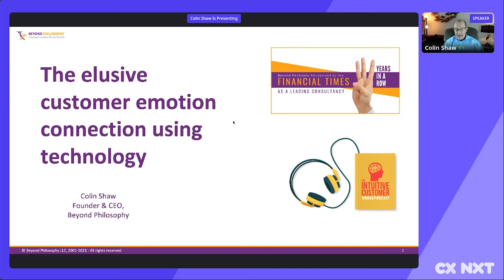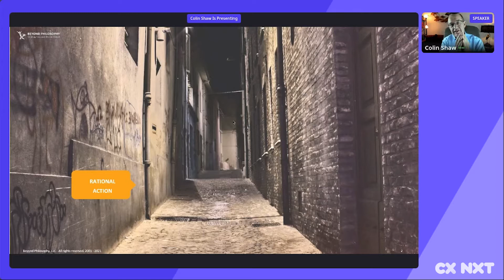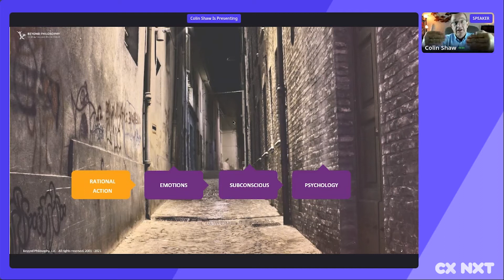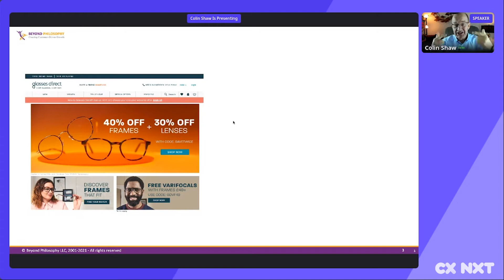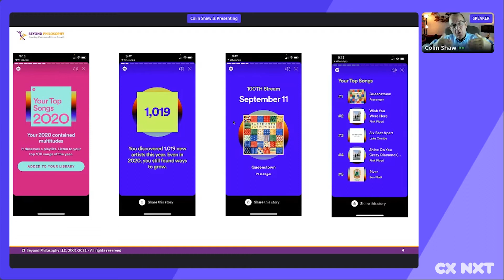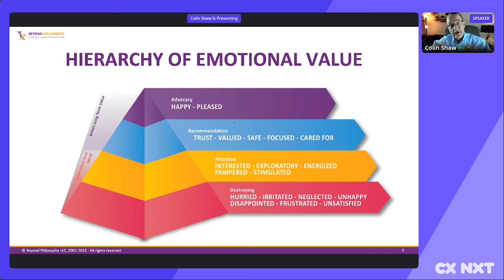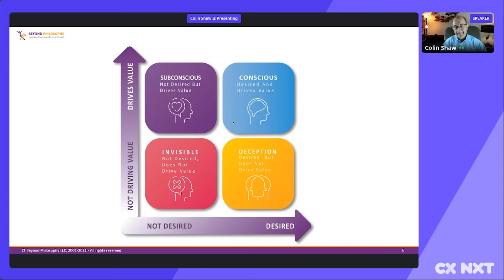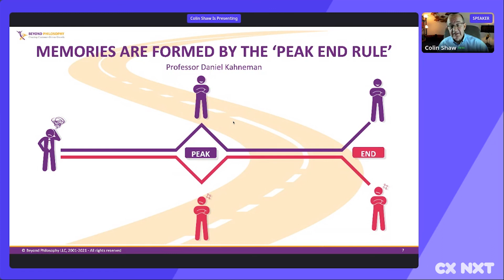CX NXT 2021: KEYNOTE SESSION: The elusive customer emotion connection using technology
Invoking Nobel Prize-winning Professor Daniel Kahneman theory Peak-End rule, a psychological heuristic where we judge an experience based on how we felt at the peak moments, as well as how we felt at the end, Colin Shaw, customer experience pioneer said, “We don’t choose between experiences, we choose between the memory of those experiences. It is probably the biggest thing I have learnt in the last ten years.”